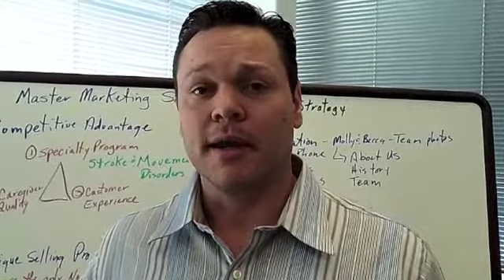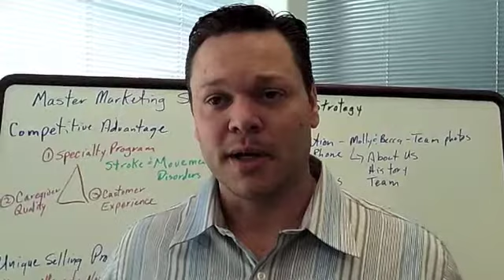Private Duty Marketing Master Class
A Master Class is an advanced learning program where participants dig deeply into a specific subject to build their knowledge and skills.  The Private Duty Marketing Master Class from The Academy for Private Duty Home Care is a unique learning experience for owners and CEOs and private pay non-medical home care companies who are serious about taking their business to the next level.

Based on years of research, practical experience, and the latest techniques in the industry, the Private Duty Marketing Master Class is limited to 8 students.  You'll have the opportunity to really focus on creating your own unique marketing strategy, and then develop a plan to execute that strategy with excellence.

The Private Duty Marketing Master Class is held in Louisville, KY, the home of The Academy for Private Duty Home Care, and is conducted five to six times a year.  g for dates and times for our next class